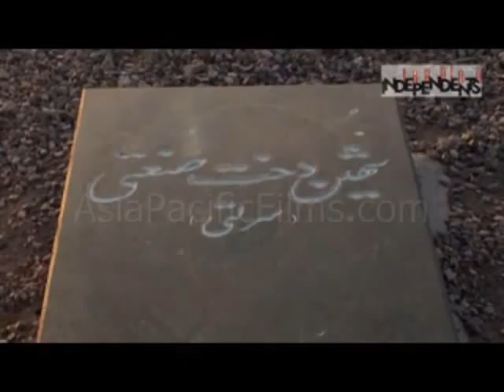Lady of the Roses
(Film from Iran) Lady of the Roses is the name given to the late Shahindokht Sanati, a lady who went to the Lalehzaar region of Kerman before the Islamic revolution. She replaced poppies with roses and opium with rosewater, and took this so far as to transform the agricultural destiny of a whole region. The story is told by Homayoun Sanati, Shahindokhts spouse, three years after her death. He is the founder of Franklin Publishing, Offset printing house, Pars Paper Co. among others and is considered a one-of-a-kind figure in Irans culture, industry and management. Featured at the 2008 Academy and the UCLA Film & Television Archives film series.